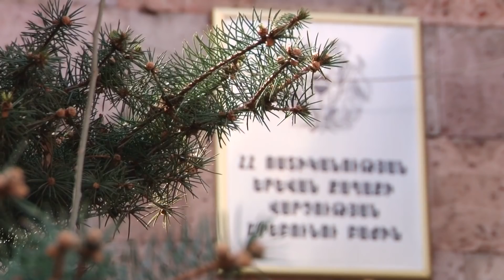Երևանում տեղի ունեցած դանակահարությունը բացահայտվեց